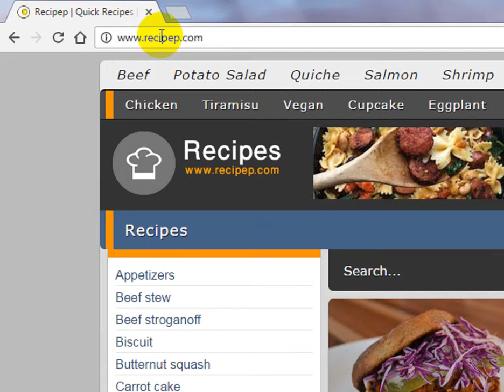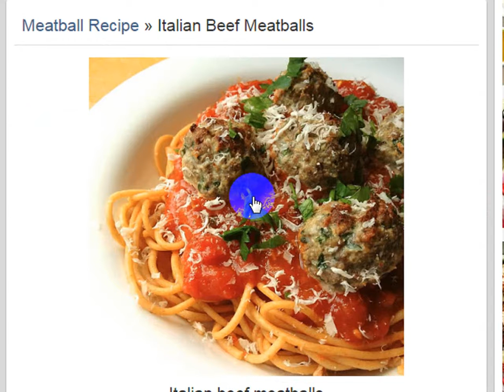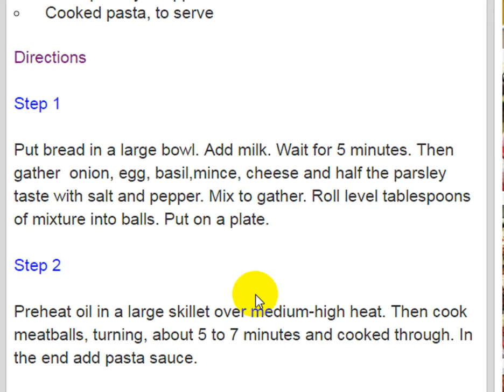Meatball recipe » Italian beef meatballs - Recipep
➡ Meatball recipe » Italian beef meatballs
➡ Italian beef meatballs

Recipep - Quick Recipes - Easy Recipe , Cooking
Easy, Quick , Healthy Family Recipes , Cooking Recipep , Fresh recipes , Dinner Ideas and Menus , party foods, healthy recipes , and more.
browse the best collection of recipes on the web. Explore recipes by food type, preparation method, cuisine, and more.